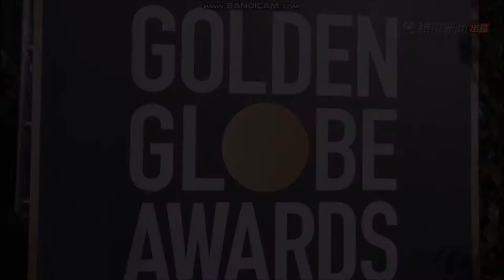Jeff Locker 杰夫 Host Reel (English + Mandarin)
Bilingual entertainer Jeff Locker's host work in Asia and Hollywood
双语艺人杰夫在亚洲以及好莱坞主持工作的精彩片段